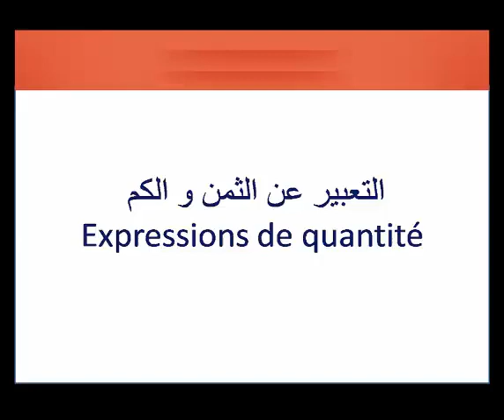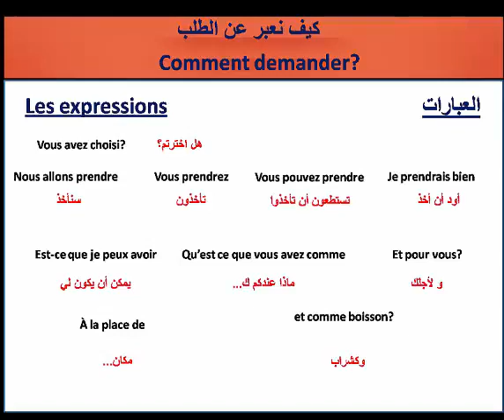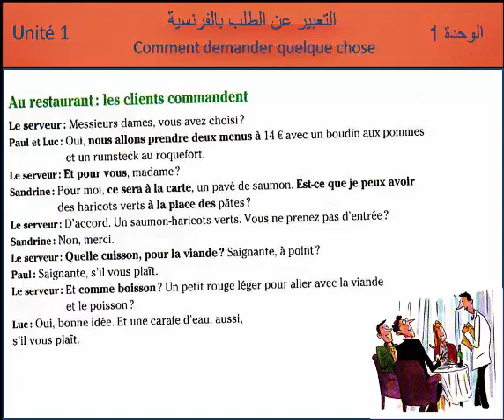Communication française1-الفرنسية من الصفر 1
هذه القناة هي قناة مخصصة لتعليم اللغة الفرنسية من الصفر , الفرنسية للأطفال,لجميع المستويات .الفرنسية لمن يرغب.
اللغة المستعملة في القناة هي العربية و الدارجة المغربية
cette chaine et une chaine pour apprendre le français pour tous les niveux, et c'est une chaine pour enseigner  la grammaire la communication .
avec des méthodes nouvelle et puissante,
en se basant sur la le développement personnel et la science d'apprentissage, nous présentons des cours et des formations adéquates pour vous. avec traduction français arabe
la formation gratuite pour vous